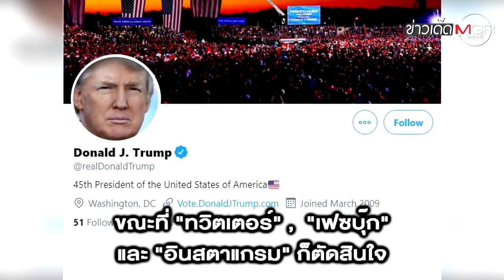สหรัฐฯ ป่วน! "ทรัมป์" ยุม็อบบุกรัฐสภา ดับ 1 "ไบเดน" ชี้นี่มันเป็นกบฏ